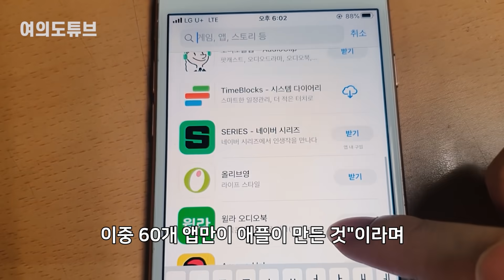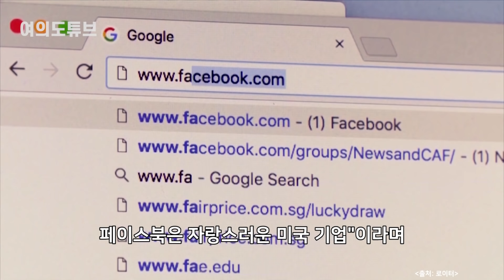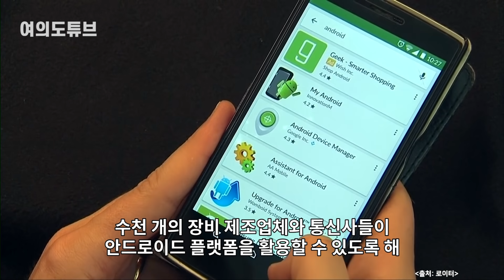[여의도튜브] 美의회 추궁 당하자 애플의 물귀신 작전 “韓기업 때문에 죽을맛” /머니투데이방송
미국 의회에서 한국 기업 이름이 갑자기 돌출됐습니다. 애플 CEO가 의원들에게 삼성 LG 등을 거론하며 “독하게 경쟁 중”이라고 심각하게 발언한 것입니다. 시장독점을 따지기 위한 자리에서 미국 IT대기업이 한국 기업들을 들먹이며 ‘죽을맛’이라고 한겁니다.

아나운서: 문정선
영상콘텐츠: 강주희
기사콘텐츠: 문정선
기획: 강인형
총괄: 정미경
제작: MTN 머니투데이방송